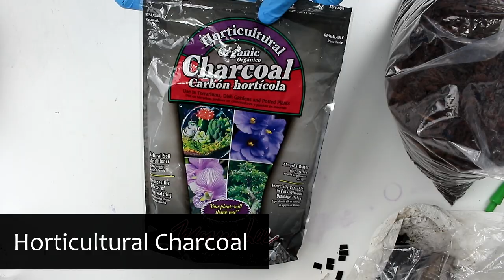How To Start a Dwarf White Isopod Culture (Fast Tutorial!)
Very fast tutorial on How to start a Dwarf White Isopod culture

Supplies
- Sterilite Plastic Shoe box
- Distilled water mister

Substrate Materials
- Peat Moss
- Fine Orchid Bark
- Sphagnum Moss
- Horticultural Charcoal
- Sterilized Leaf Litter

Substrate Toppers
- Cork bark section
- Additional sterilized leaf litter

Culture & Food
- starter culture of isopods
- food for the isopods (Fruit, veg, isopod specialty foods, etc)

- Add substrate ingredients into shoebox
- Mix well
- Lightly moisten with distilled water
- Mix again to distribute moisture
- Add substrate toppers
- Add starter culture isopods
- Add a little food

Note:
- I don't measure substrate ingredients, it's all by eye. I use about 2 parts peat to 1 part bark, a couple handfulls of charcoal and leaves, a handfull of sphagnum. The shoebox ends up being about 1/2 full with everything in it.

Warning:
- Do not keep culture too wet. It should be humid and lightly moist.

🍂 CONTACT & SOCIAL

🍂 MORE!

🍂 Copyright Matthew Schwartz | Another World Terraria